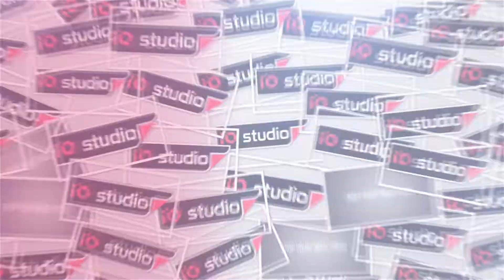GUGUR || AJI PUTRA LIVE LIMBANGAN KERSANA 16 MARET 2022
BUROK AJI PUTRA PIM WA KABUL
LIVE LIMBANGAN KERSANA 16 MARET 2022